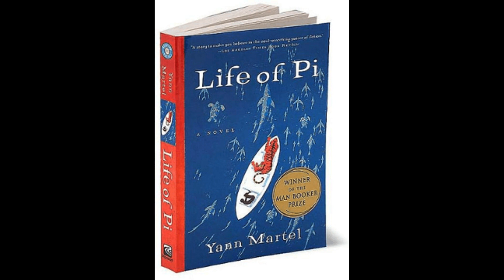Top10 Books to Read Before You Die youtube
Hii
My name is Arpit Agrawal owner of our channel

I am here to post daily videos regarding Knowledge of top 10